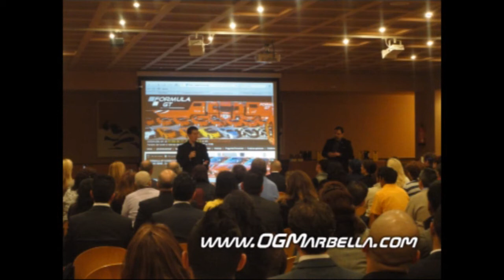Evento Organo Gold en Marbella, Andalucia con Christian Steinkeller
Super Sábado de Organo Gold en Marbella, Andalucia
con Christian Steinkeller como invitado especial y una inspiración para todos.
El genio es 1% de inspiración y 99% de sudor -- Thomas Edison
Todos en Organo Gold tenemos grandes sueños y juntos como equipo vamos a por ellos. Solo, todo cuesta más. Únete a nuestra familia.